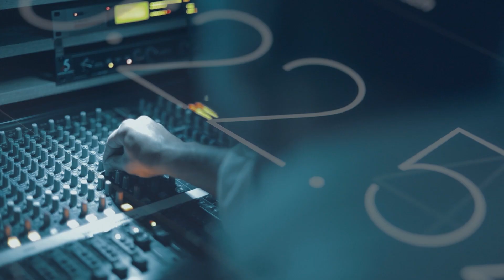Prezident İlham Əliyev əfv Sərəncamı imzaladı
Sərəncam 801 məhkuma şamil olunub

Millət vəkili Azay Quliyev “Real İntervyu”dadır